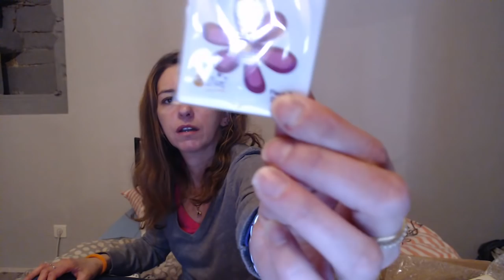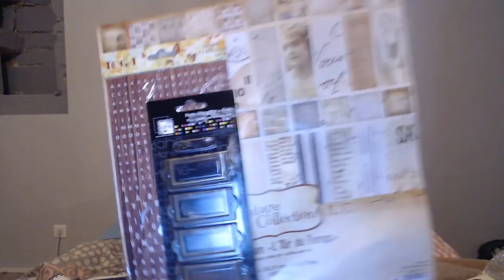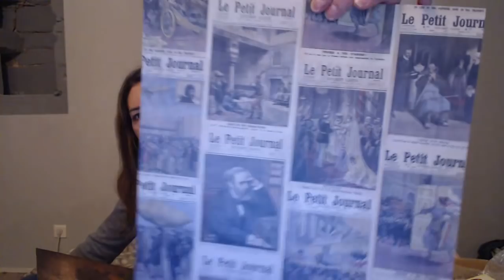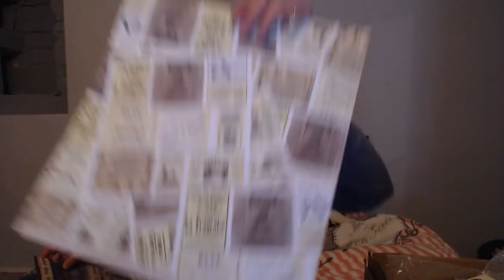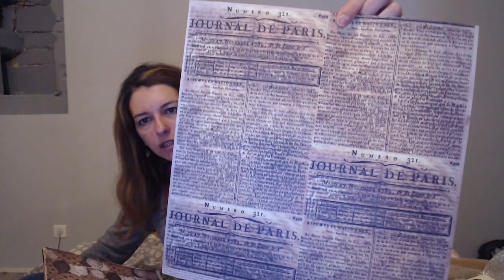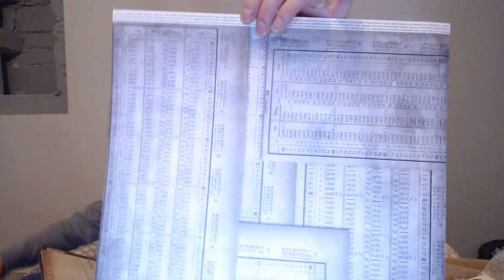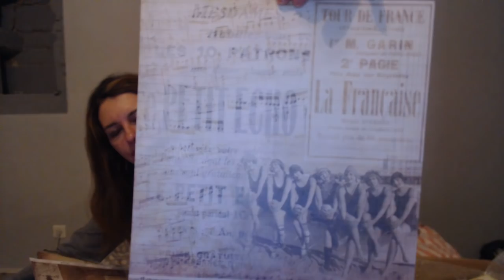PRESENTATION SUPER KDO ANNIV KIT TOGA DECORATRICE TOGA merci loup